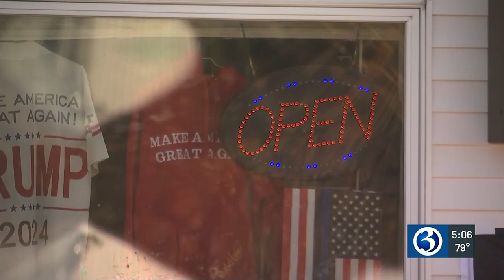Vandals target Trump store in Vernon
Vandals have targeted the Trump Store on Route 83 in Vernon leaving behind offensive graffiti.